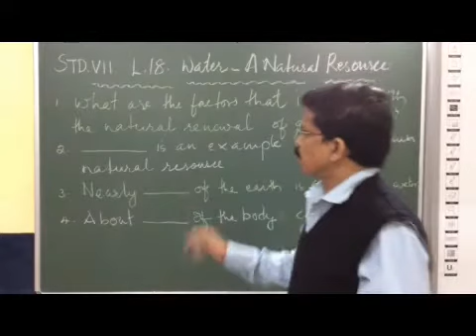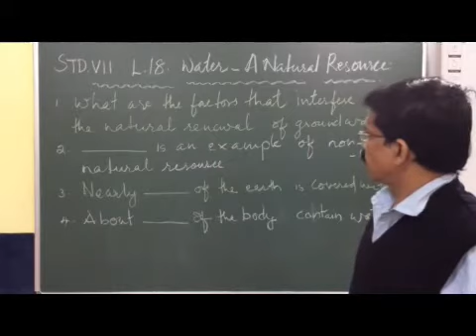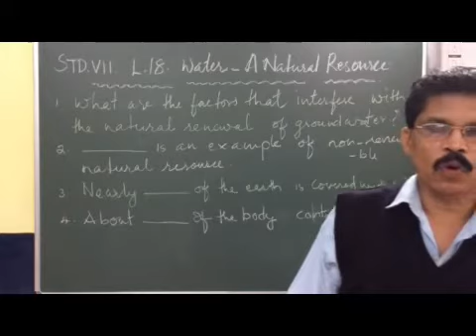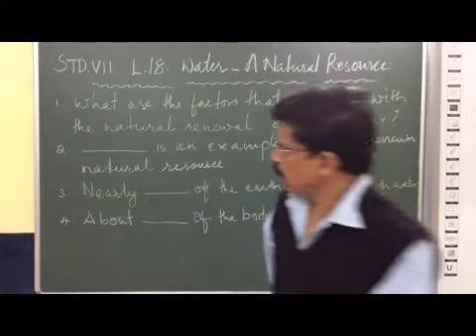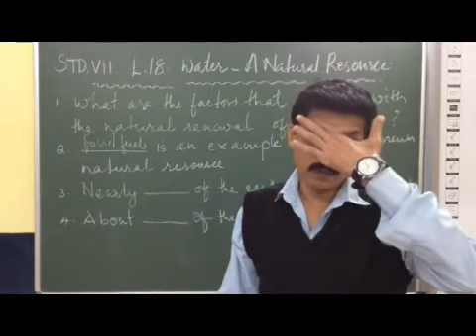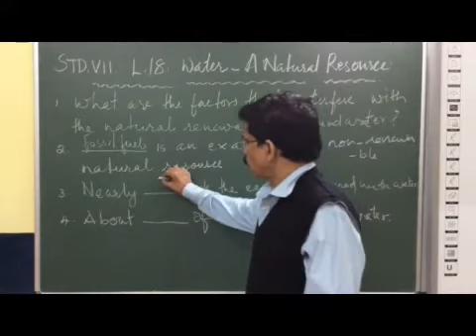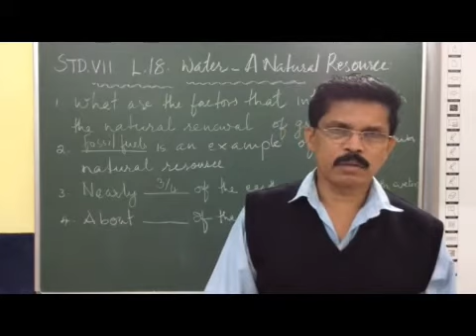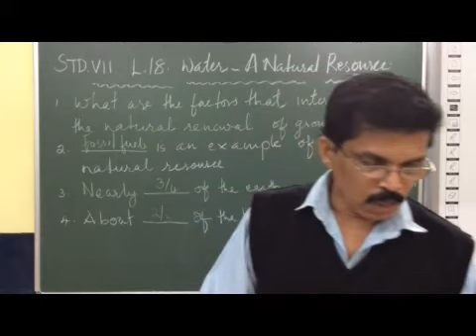VII Science Chapter 18 Water A Natural Resource Part 4